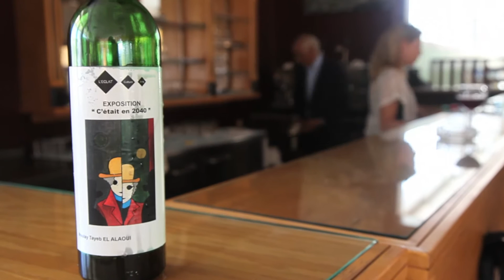Exposition " c'était en 2040 " De Moulay Tayeb El ALAOUI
Exposition  de l'artiste Moulay Tayeb EL ALAOUI le samedi 18 février 2017 au club El harka de l'I.A.V. Hassan II de Rabat.

Les toiles et le travail de peintre, plasticien et chef décorateur ont était présentés par l'artiste lors d'un cocktail dînatoire avec une animation musicale 60's.
Des collectionneurs ont exposé aussi des véhicules d'époque, à l'extérieur du club, pour vous les faire découvrir.La participation de grands journalistes de la radio "Chaîne-Inter" Adib AL MACHRAFI, Ali HASSAN, Younes LAMOURI et de "Radio Plus" Abdelkader HARRAQ.
le réalisateur Abdelilah Eljaouhary, Fouad Souiba
Le peintre Abdelkébir El Bouhtouri
organisé par l'associaion l'éclat - Pauline fournier

réalisé par Rabie El Bouhtouri